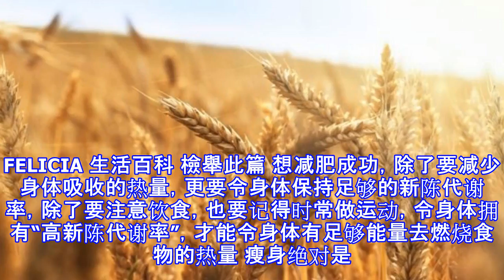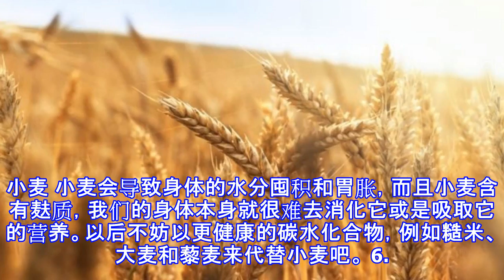他生日收到女友送的「寶可夢便當盒」感動到一直哭，網友知道原因後直呼：趕快娶她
FELICIA 生活百科 檢舉此篇 想减肥成功，除了要减少身体吸收的热量，更要令身体保持足够的新陈代谢率，除了要注意饮食，也要记得时常做运动，令身体拥有“高新陈代谢率”，才能令身体有足够能量去燃烧食物的热量 瘦身绝对是所有女性的终身事业，但作为工作繁忙的都市人，基本上都难以抽出时间去做运动。但好消息来了，有美国营养师指出原来只要戒掉以下这8种食物，无需运动亦无需节食，持续一个月就能达至非常好的减肥效果，轻轻松松就能瘦身成功。 1. 咖啡因 不少人以为咖啡因对于减肥有帮助，但事实上虽然咖啡因能降低食欲和燃烧脂肪大，但效果并不持久，一旦回复正常的饮食，体重便会反弹。另外咖啡因会令用来控制脂肪代谢的...